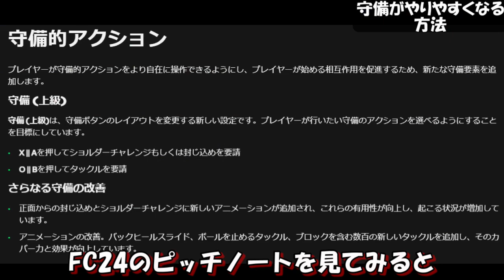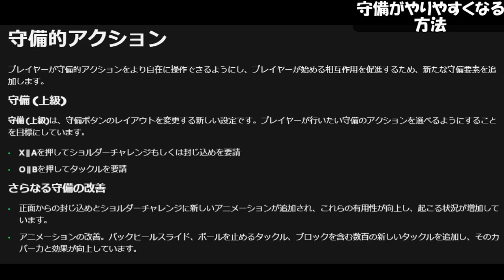【FC24】守備に悩む方必見！絶対にやりやすくなる裏技を紹介！【守備講座】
FC24 守備がやりやすくなる方法

皆さんこんにちは、はるきです！
この度はご覧頂きありがとうございます！

今回は守備(上級)を使ったタックルを紹介しました！明らかに取り感が変わると思うので、ぜひ1度やってみてください！

FC24 CF最高40連勝